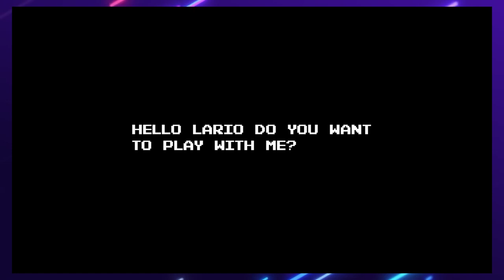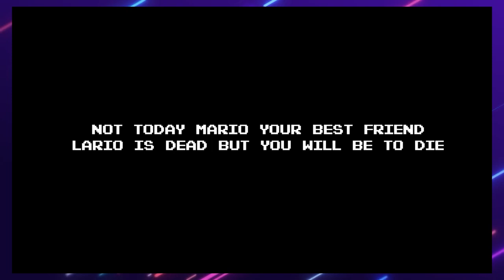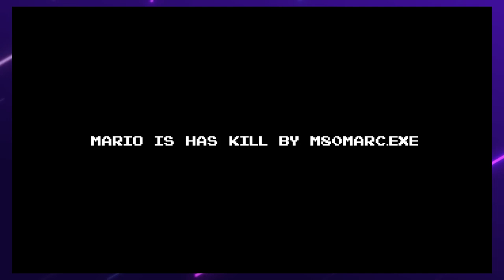M80Marc.exe The 2nd Demo Gameplay